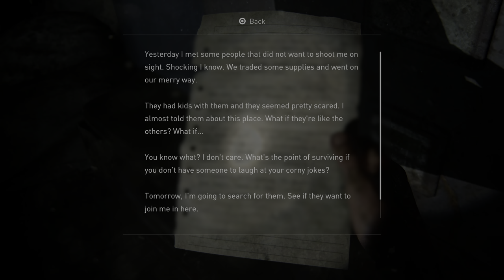The Last of Us™ Part I [Playthrough #18] CHAPTER 6: THE SUBURBS - SEWERS [PS5]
60fps / 1440p / HDR
Difficulty: Hard